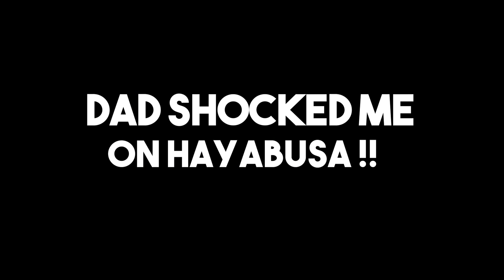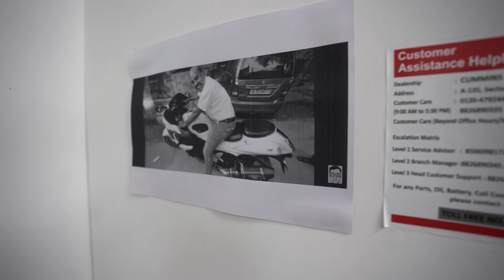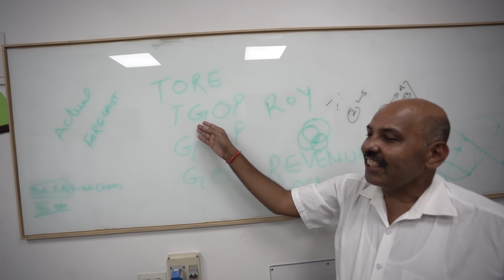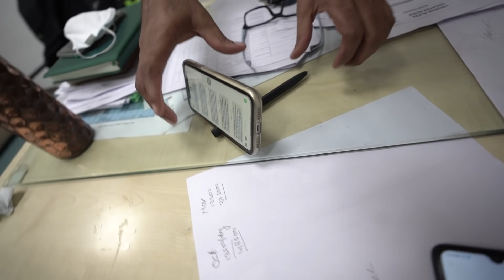Shocked My Dad On 200kmph Speed On Hayabusa - *EPIC REACTION*